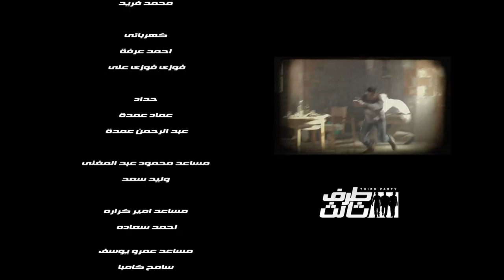مسلسل طرف تالت "الحلقه الثامنه عشر" بطوله العالمي امير كراره و "النجم عمرو يوسف